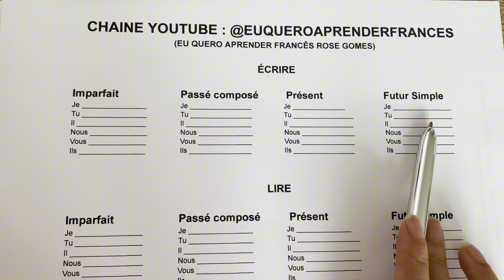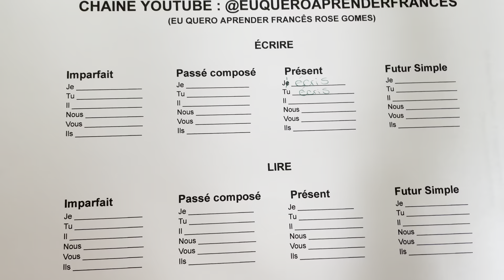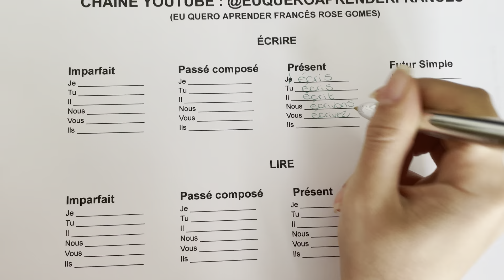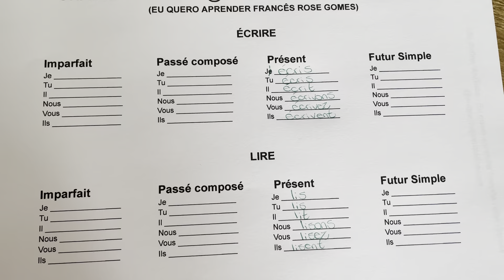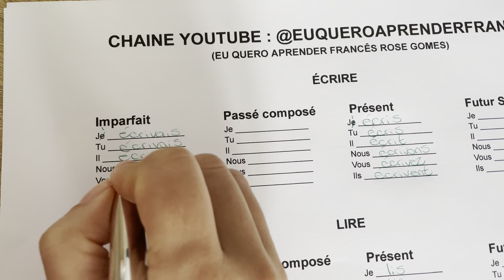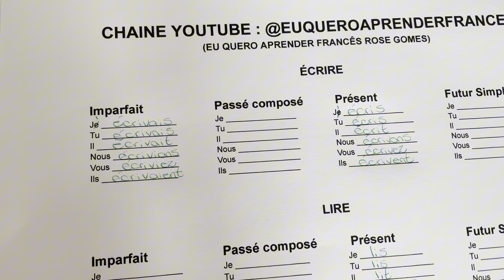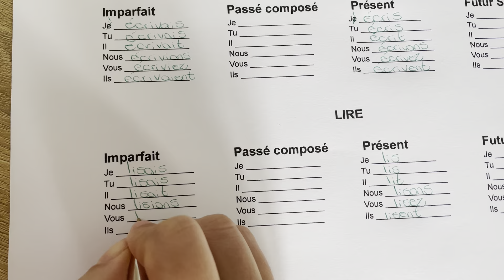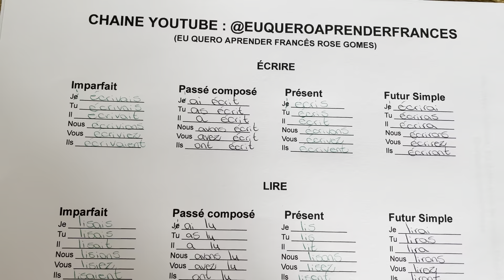Conjugaison de verbes : écrire et lire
📚 Je conjugue ! Mon Livre de conjugaison (fait pour Rose Gomes, moi)